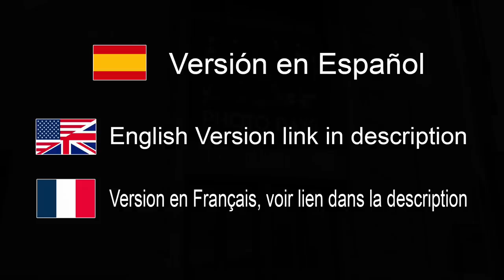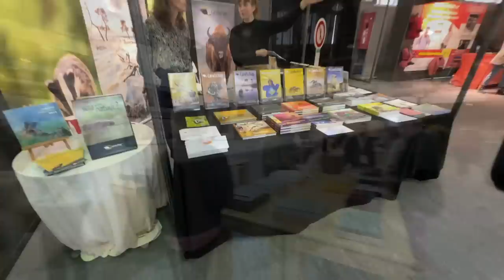Salón de la Fotografía de Bruselas, Bélgica Brussels Photo Days 2022 - EN ESPAÑOL